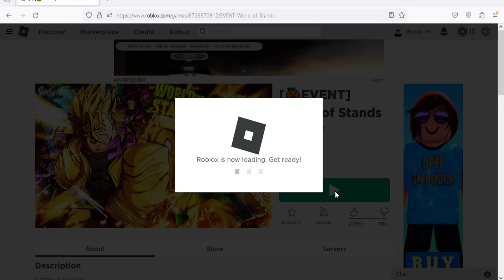Roblox World Of Stands New Codes October 2023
New codes for rewards in Roblox World Of Stands.